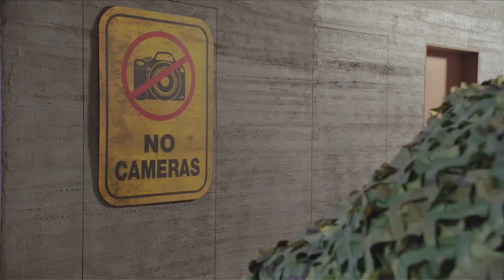霸總喝酒，小女友爆笑開車送回俱樂部😂沒想到兩人竟突然吵架？！💗【親愛的，熱愛的/Go Go Squid!/愛情/偶像/電競/青春/楊紫/李現】